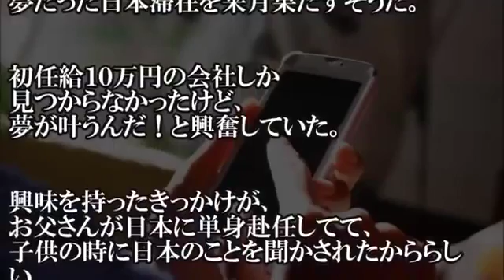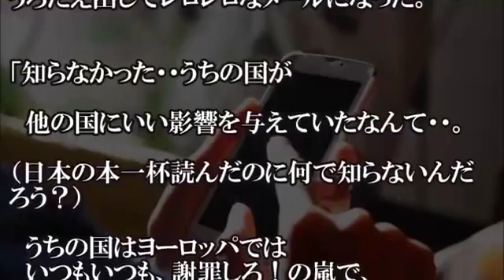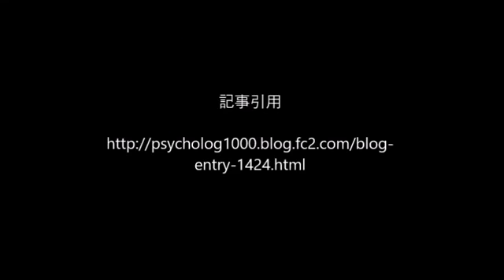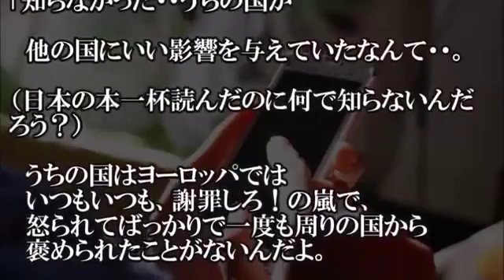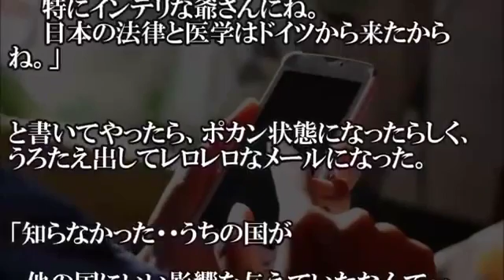【海外の反応 日本に感動】ドイツ人のメル友を褒めてみた←結果ｗｗｗ 【日本大好き外国人】 【Japan Style】